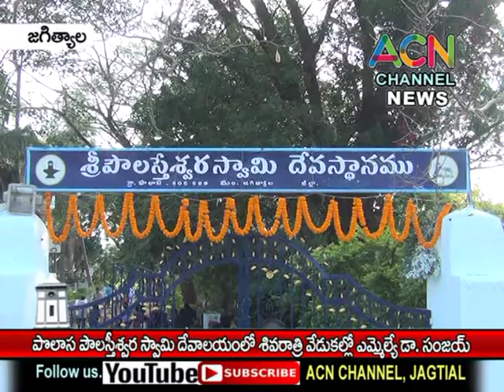జగిత్యాల : పొలాస పౌలాస్తీశ్వరస్వామి ఆలయంలోMLA డా. సంజయ్ శివరాత్రి ప్రత్యేక పూజలు